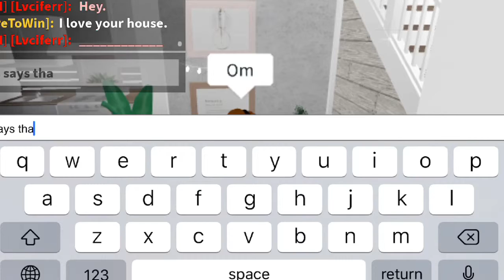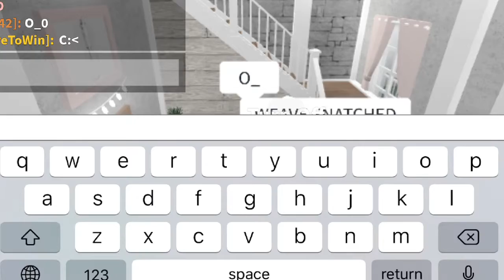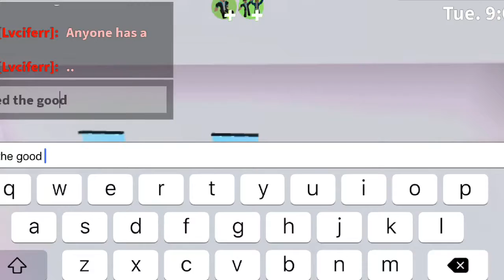Ranting Sisters Weekend Routine//Welcome To Bloxburg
Comment RAQQQ for a shoutout in my next video

WHAT I USE TO FILM AND EDIT: iPhone 7plus, VLLO, IMovie, Phonto, PicsArt

[𝘢𝘯𝘺 𝘰𝘧 𝘵𝘩𝘦 𝘴𝘰𝘶𝘯𝘥𝘴 𝘪𝘯 𝘵𝘩𝘪𝘴 𝘷𝘪𝘥𝘦𝘰 𝘪𝘴 𝘕𝘖𝘛 𝘮𝘪𝘯𝘦]